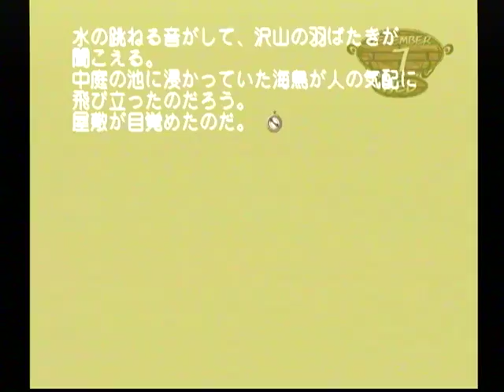【DC】モエかん ベストエンド Part４９ 霧島ルート ～ふぅ…無理してもつづきまちぇんよ 【スタートオンゲームズ】【スタゲー】【JAPAGE】